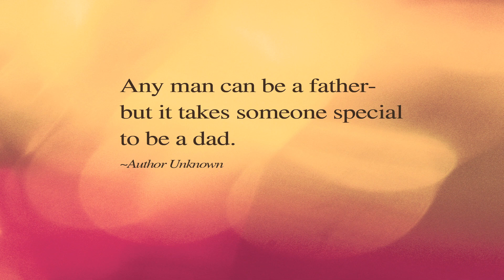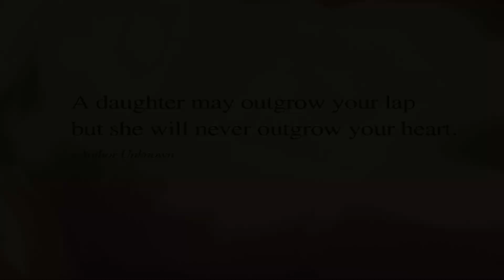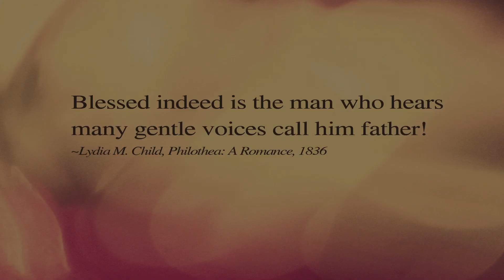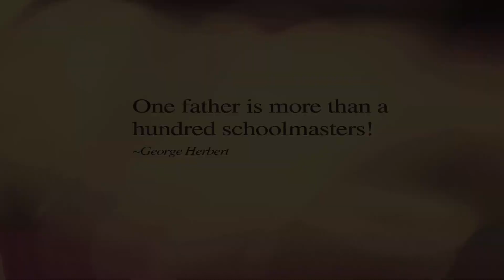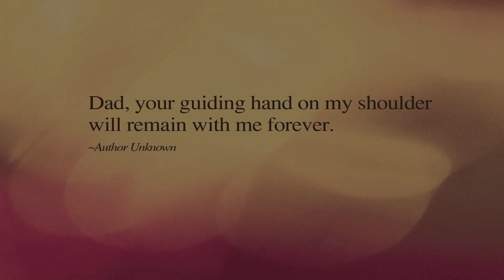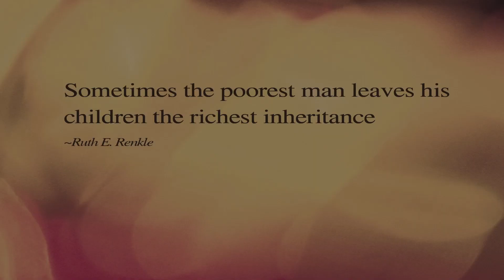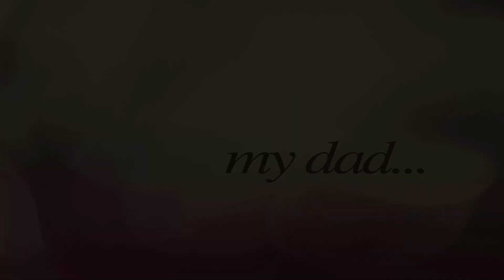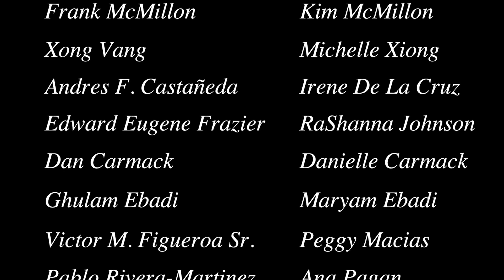Fathers and Daughters film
The All Dads Matter Program in Merced County produced this video. This video contains interviews of women talking about their relationship with their father and how that relationship made an impact in